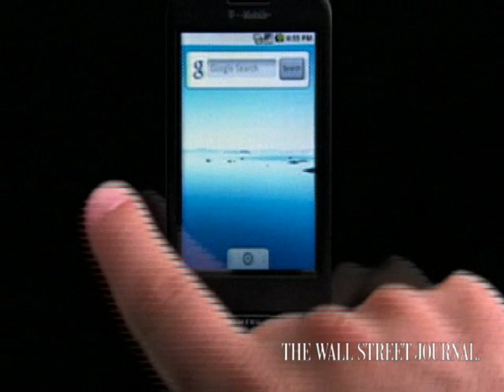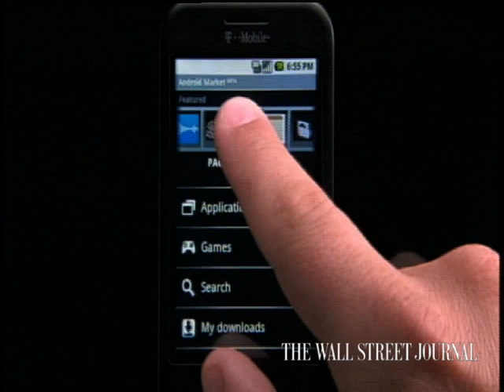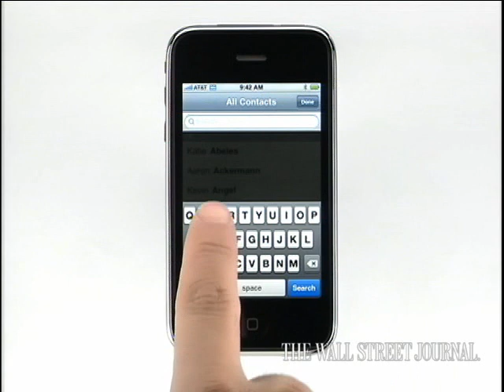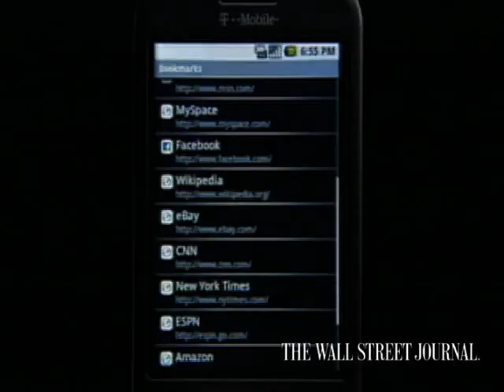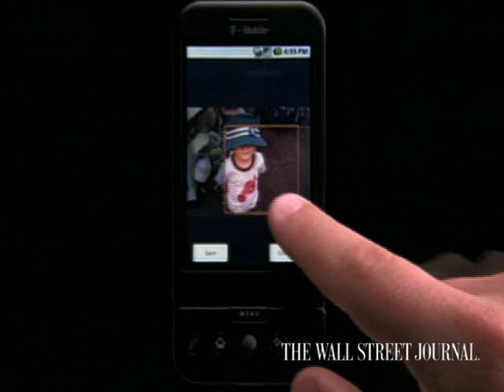G1: 'Worthy Competitor' for iPhone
Recently, if you wanted to get a new generation handheld computer, you had one choice -- the Apple iPhone. That all changes next week with what WSJ's Walt Mossberg calls a 'worthy, worthy competitor,' the T-Mobile G-1 phone, designed by Google. (Oct. 16)